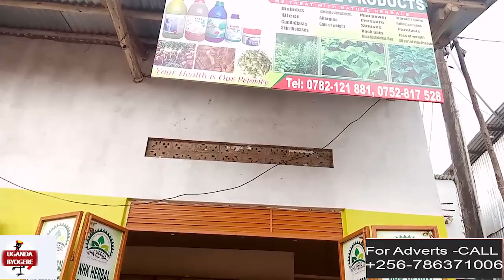FINALY: EBYA LWASA BIWEDDE-AFUNYE MUZIRA KIISA AMUSUBIZA LUBALULA MU WEEK EMU ANABA TAKYANYOMWA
UGANDA BYOGERE//KAKALAAMU